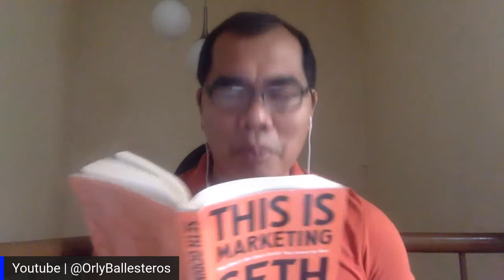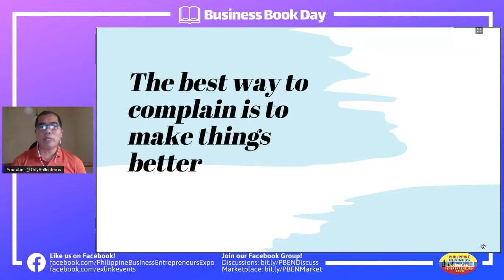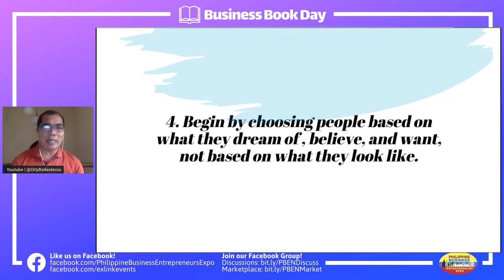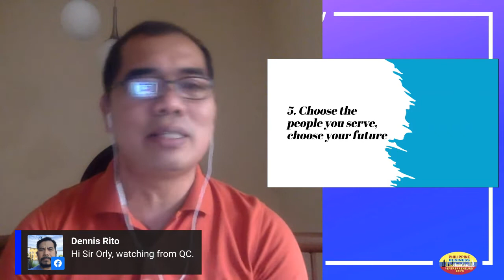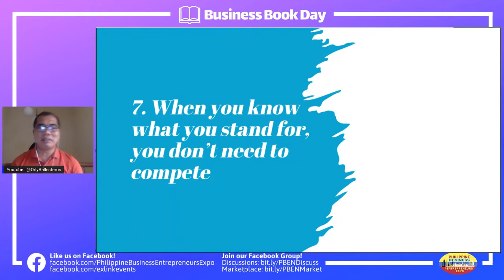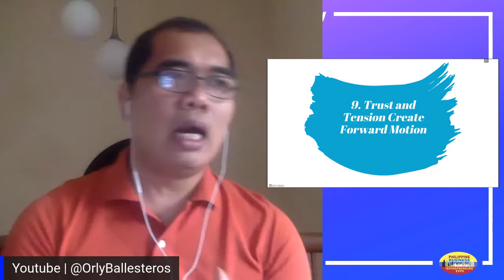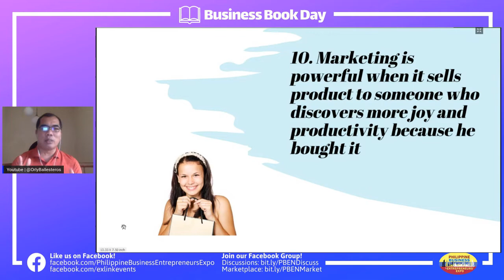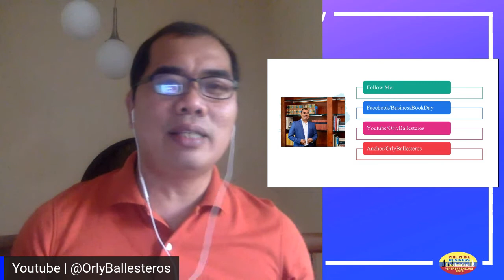This is Marketing by Seth Godin - 10 Key Takeaways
This is Marketing by Seth Godin - 10 Key Takeaways. Here are my top 10 takeaways in the great book of Seth Godin on Marketing.